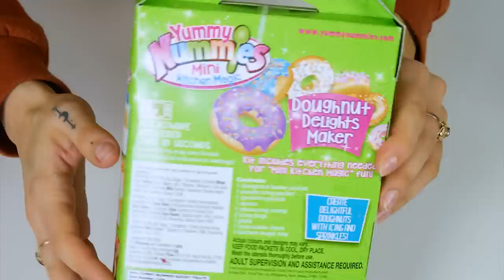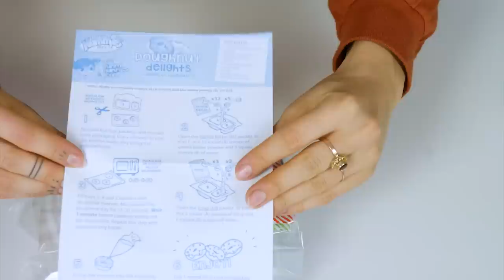Miniaturowe PĄCZKI z proszku 🍩 Donuty Yummy Nummies - Japana Zjadam #142 | Agnieszka Grzelak Vlog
Dzisiaj zrobię wyjątkowo amerykański, a nie japoński zestaw z proszku. Będą to miniaturowe pączki, a raczej donuty z firmy Yummy Nummies. Jeśli jak ja kochasz miniaturowe jedzenie z proszku, to ten film jest idealny dla Ciebie 😁